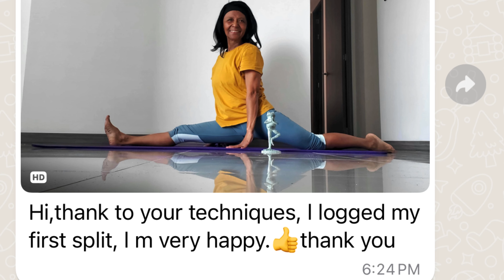Join 7 day Yogasana Basic to Advanced workshop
"Our 7-day workshop is designed to take you from basic to advanced yoga poses focusing on forward bending, hip opening, arm strength, core strengthening, and spine twisting. Perfect for beginners and experienced yogis alike, this workshop will deepen your practice and improve your flexibility, strength, and understanding of anatomy."
*Workshop Details:**
Starting Date: SEP 28 , 2024
Timing:  4:00 PM to 5:30 PM

What You Will Learn:
Yoga Workshop Schedule

Day 1 28 sep 2024 | Saturday : Introduction to Advanced Yoga Asanas
Day 2 28 sep 2024 | Saturday ): Backbending Poses
Day 3 5. Oct 2024 | Saturday: Forward Bending Poses
Day 4 6. Oct 2024: Leg Stretching Poses
Day 512. Oct 2024 | Saturday: Hip Opening Poses
Day 613. Oct 2024 | Sunday: Twisting Poses
     . Day 7 19.  Oct 2024 | Saturday
: Arm Balancing Poses

Registration Deadline:**  23RD SEP , 2024
*Fee:** Only ₹500 / $15 USD